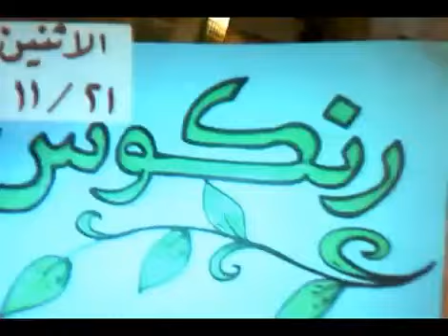21 11 Rankous, Damascus أوغاريت رنكوس ريف دمشق مظاهرة مسائية تطالب بإسقاط النظام